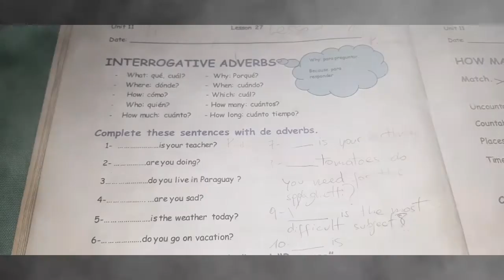English lesson #498 (6th grade)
For CPVC students. Topic: Interrogative adverbs.